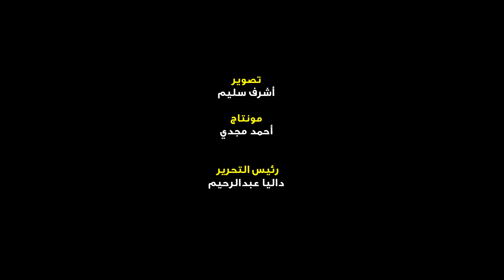عبد السند يمامة رئيس حزب الوفد يتقدم بأوراقه لخوض الانتخابات الرئاسية 2024